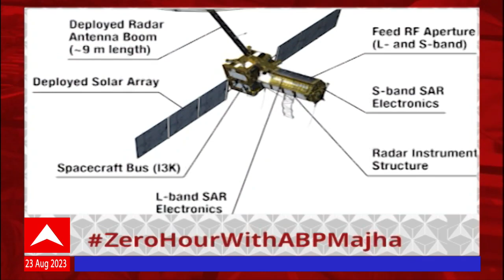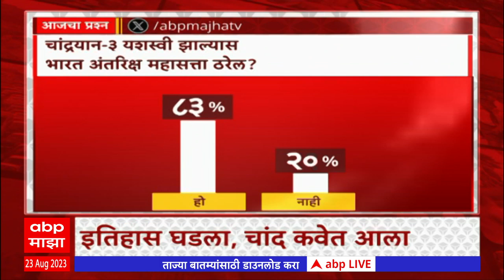Zero Hour Chandrayaan 3 : इतिहास घडला, चांद कवेत आला...चंद्रावर फडकला तिरंगा ABP Majha